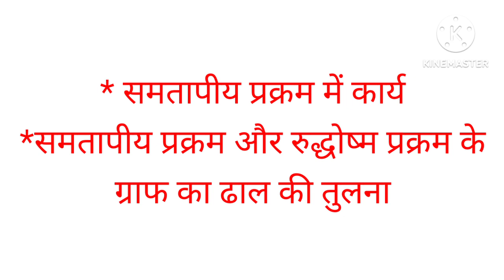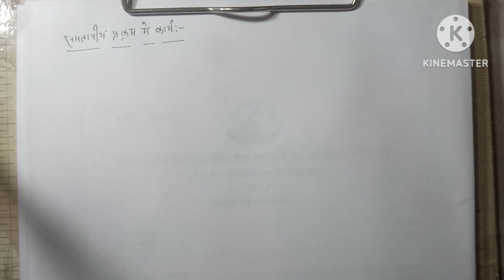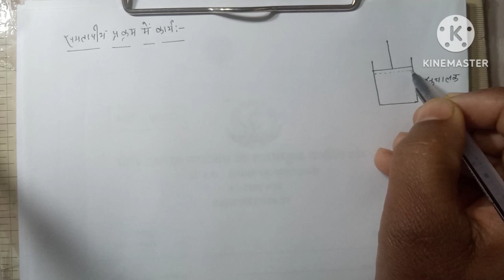Alok Physics Class/उष्मागतिकी(Thermodynamics)/समतापीय प्रक्रम में कार्य/ग्राफ के ढाल की तुलना/part-6